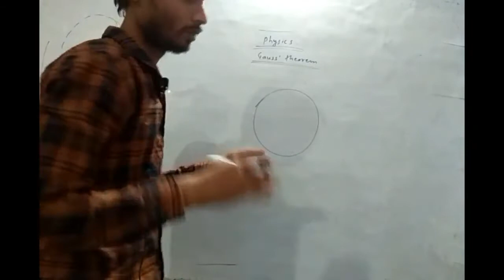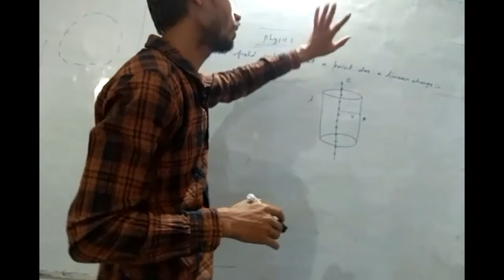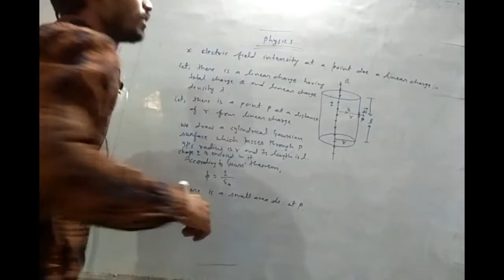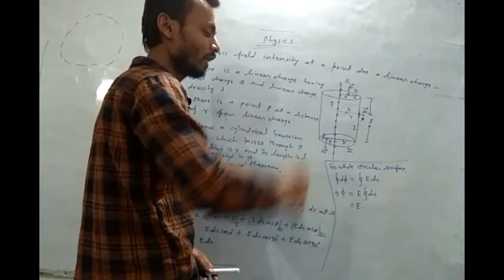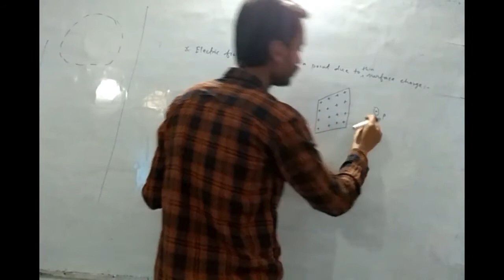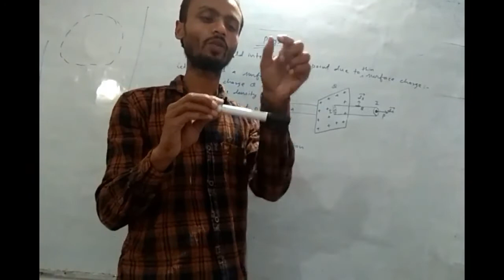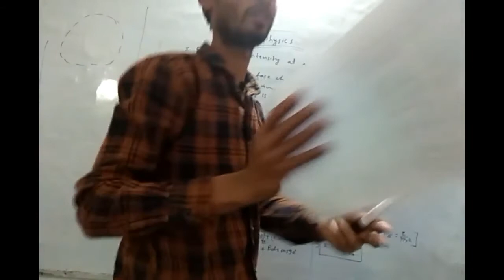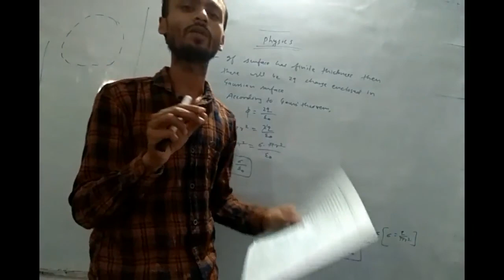Application of Gauss theorem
electric field intensity due to linear charge nad surface charge